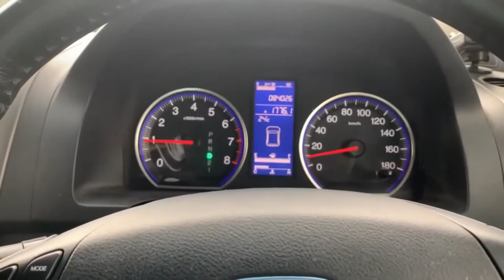NGONG HILLS SATURDAY EVERGREEN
Ngong hill is the best place to visit on a weekend. This video is about visiting Ngong Hills evergreen on Saturday which stands out as a location for Hiking near Nairobi.